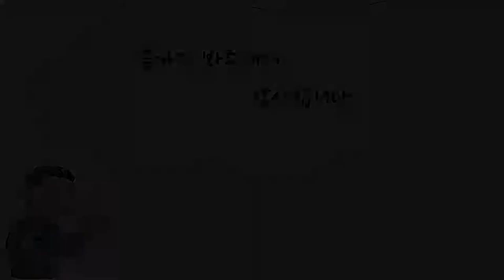[세모바퀴] (돈이 되는 환금작물) 약료작물이란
▶ 제목 : 약용작물이란!

▶ 줄거리 : 약용작물에 대해 간단하게 설명한 영상입니다.
으로 확인부탁드립니다.

▶ 인용자료 :
1. (삼정)공예작물-향문사
 2. 농촌진흥청 농사로

▶ 편집 : 새책 & 세모바퀴

1. Touching Moment -Wayne Jones "영화음악"
2. Procession - Geographer "영화음악"